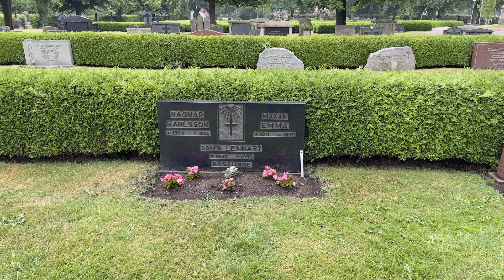Vinbergs kyrkogård - Lennart Karlsson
Framtagen 2023 av Smedberg Produktion AB för Falkenbergs pastorat.